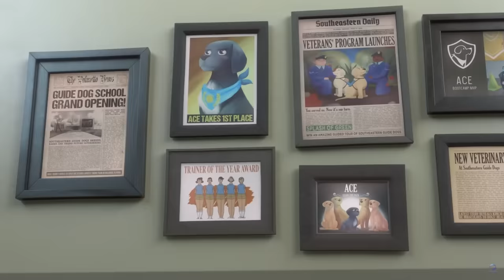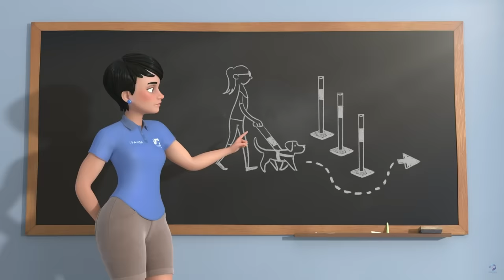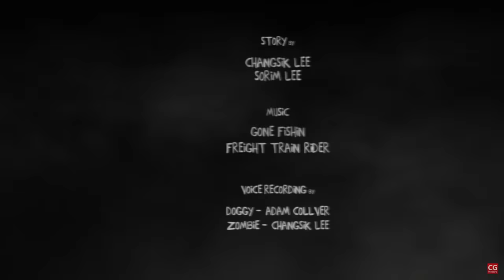NAJSMUTNIEJSZA HISTORIA O PSIE NA ŚWIECIE! (Będziesz Płakać)